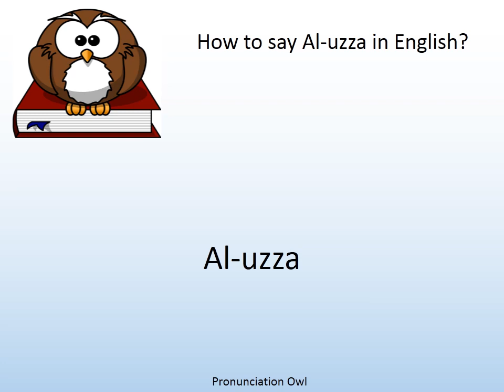How to say Al-uzza in English? - Pronunciation Owl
How to say Al-uzza in English? Learn the pronunciation of Al-uzza!